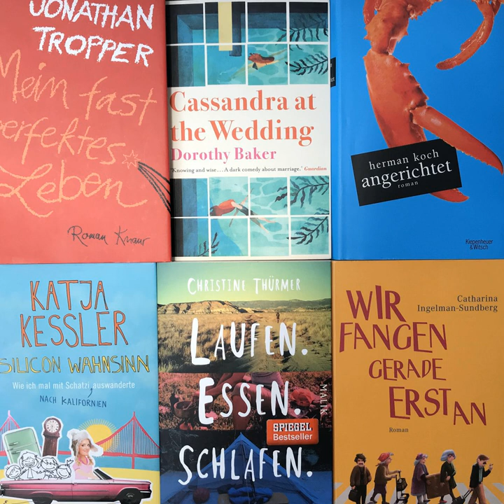bücherreich 172 – Mein Lesemonat Juli 2020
In dieser Episode spreche ich über die Bücher, die ich im Lesemonat Juli 2020 gelesen habe:

„Laufen. Essen. Schlafen“ von Christine Thürmer
„Mein fast perfektes Leben“ von Jonathan Tropper
„Zero - Sie wissen, was du tust“ von Marc Elsberg
„Cassandra at the wedding“ von Dorothy Baker
„Silicon Wahnsinn - Wie ich mal mit Schatzi auswanderte“ von Katja Kessler
„Angerichtet“ von Herman Koch
„Nevernight 3 - Die Rache“ von Jay Kristoff*
„Wir fangen gerade erst an“ von Catharina Ingelman-Sundberg

Außerdem erwähne ich:
„Mythic Quest“ auf AppleTV+
„Eat read sleep“ Podcast

Aktuelle SuB-Höhe:
Bücher: 59
Hörbücher: 123

Welche Bücher habt ihr im Juli gelesen oder habt ihr Serienempfehlungen für mich?
Eure Ilana